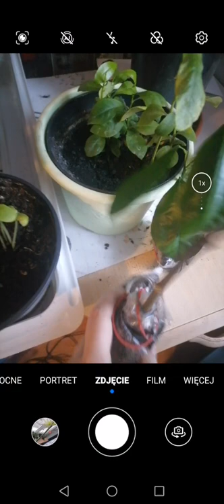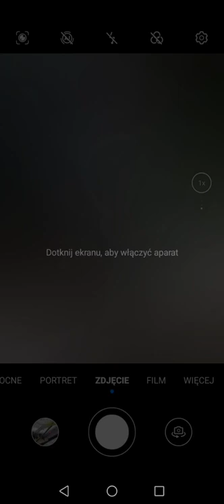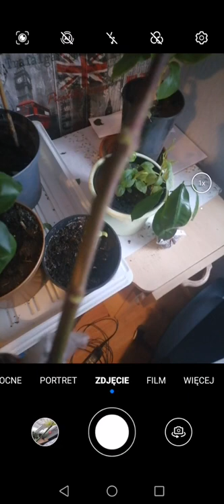Róża z kwiaciarni ukorzenia się bez ukorzeniacza ma już pąki